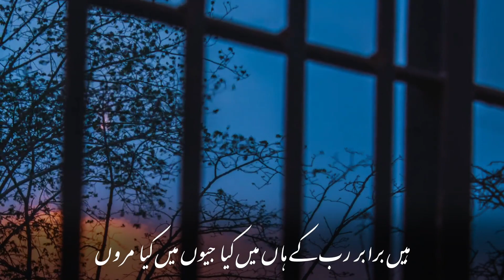Zindagi Gar Mai Guzaroon | Islamic Nazam Status | Naat Shareef Status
@Al Hafiz Islamic Release